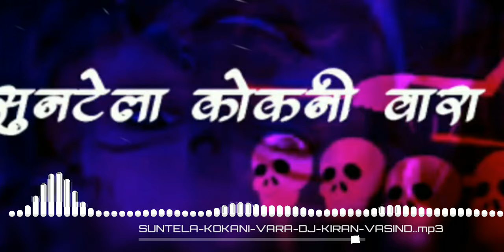SUNTELA KOKANI VARA DJ KIRAN VASIND